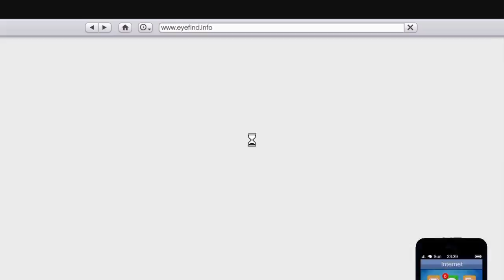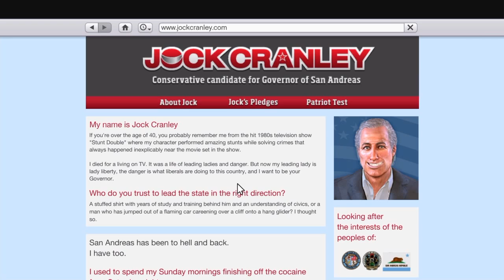Fantasma de GTA V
Aqui muestro donde encontrar al fantasma de gta V